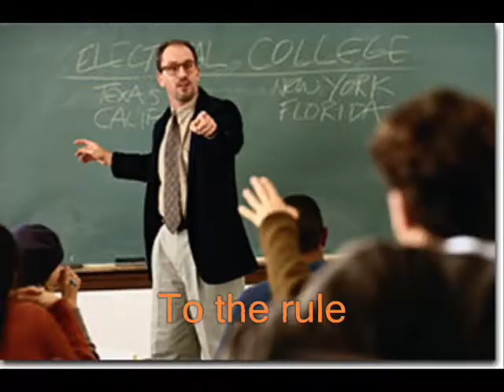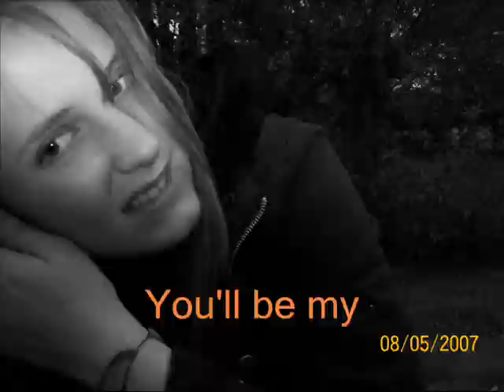Long Haired Lover